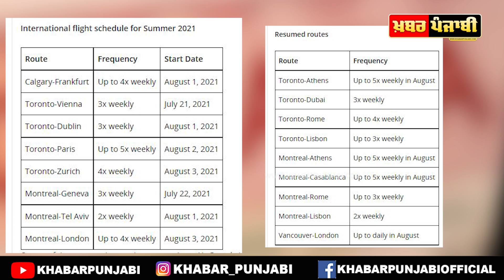Air Canada International Flights Latest Update........Khabar Punjabi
Air Canada says the international schedule for this summer includes the resumption of 17 routes and 11 destinations from its hubs.

air canada flight news, canada flights resumption, air canada international flights latest news, air canada flights announcement, canada airlines, canada travel news, canada international flight news